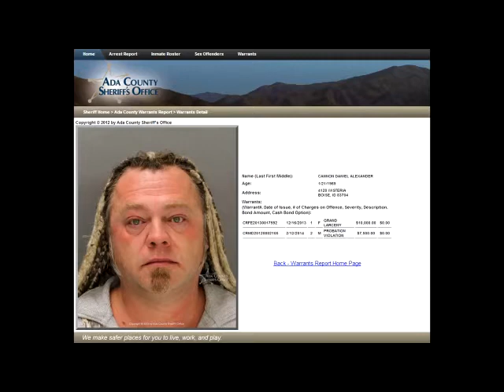LogicBeforeAuthority aka Daniel Cannon Gets Called Out